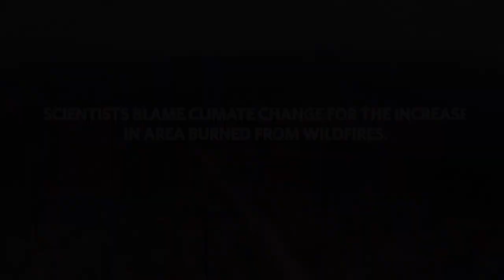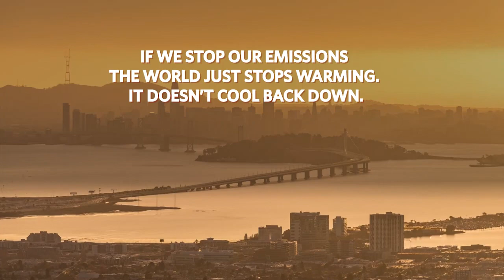Climate Change Hotspot: Berkeley Hills -- Troubling Trends in The Air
In 2020, the Bay Area endured a record number of spare the air days.  Smoke from a record fire season filled our skies and one day, turned the skies orange. NBC Bay Area chief meteorologist Jeff Ranieri talks to climate researcher Zeke Hausfather, of the Breakthrough Institute, about the troubling trend spreading in the air we breathe.